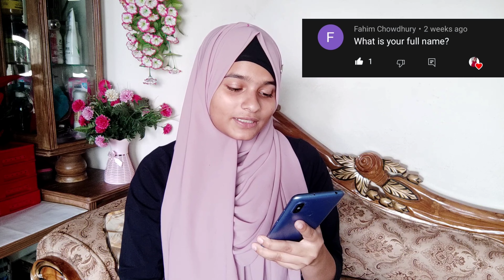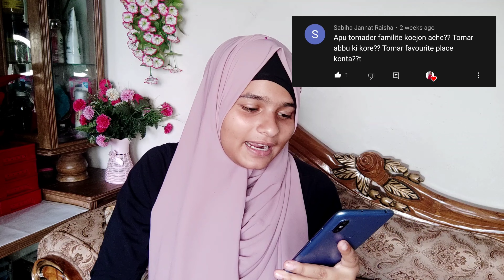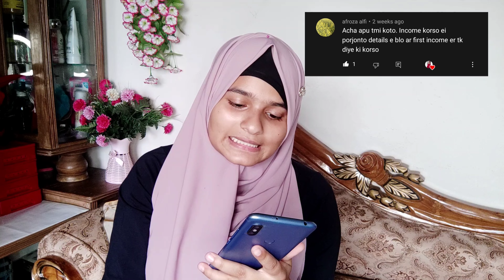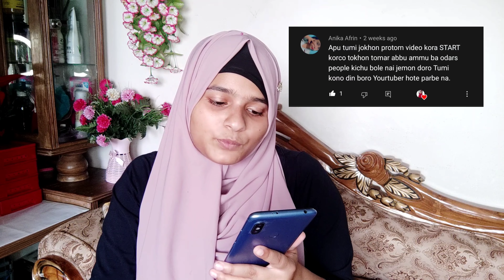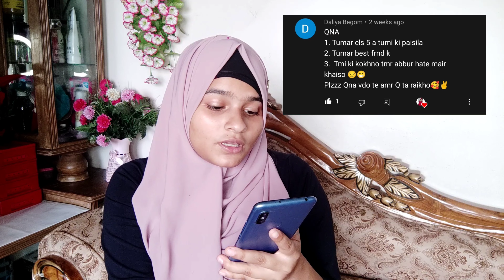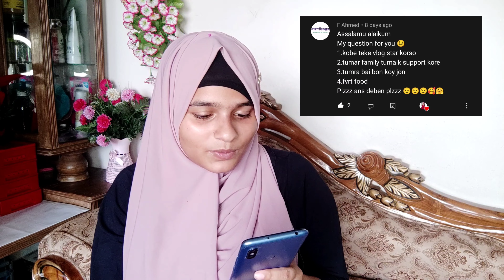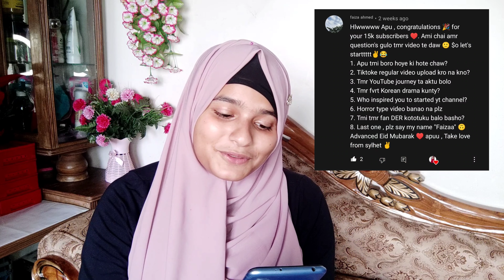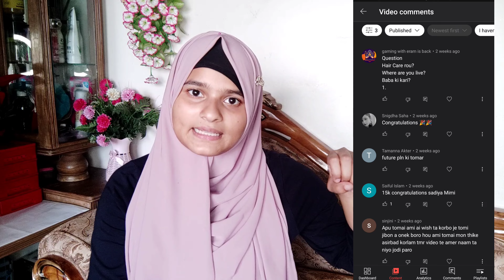15K Special Q&A || Thank you everyone❤️ || qna video|| Mimi'S Gallery || Sadiya Mimi